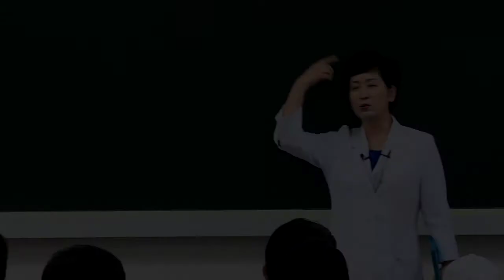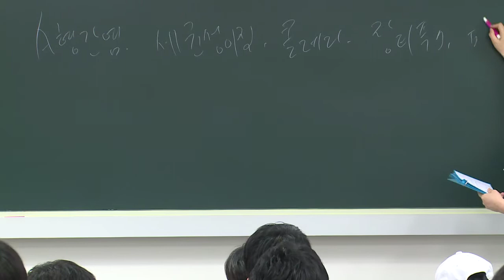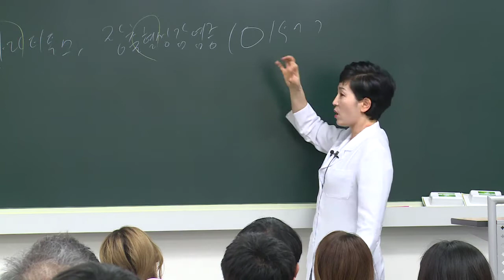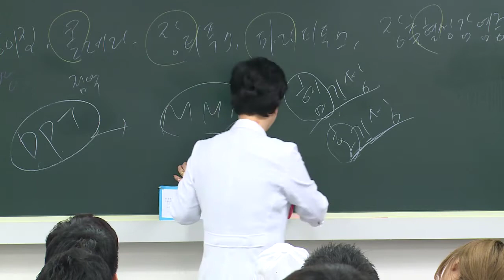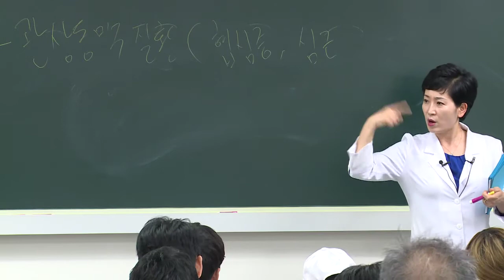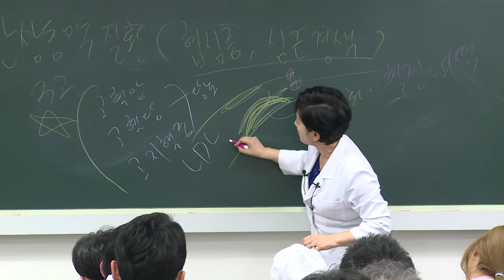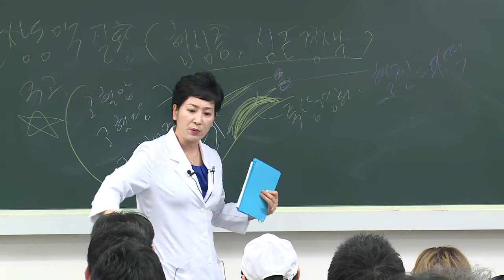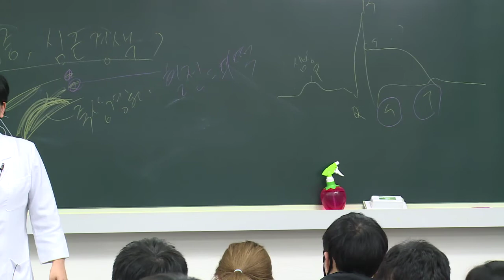의학이론 정혜심 무료특강-2